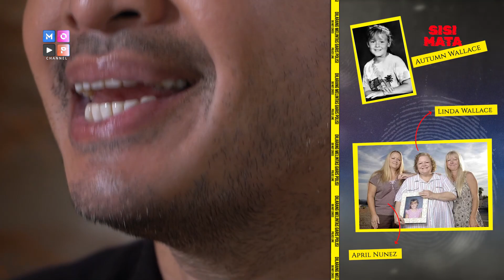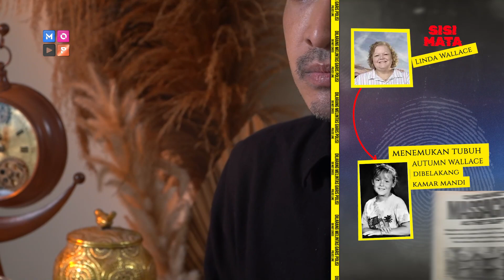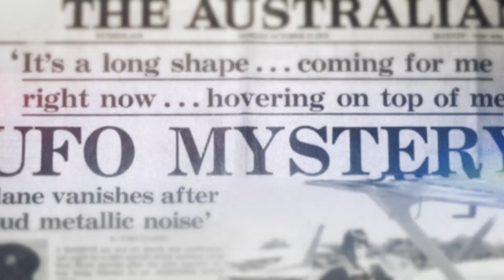SISI DUNIA | "ROSIE ALFARO" PEMBVNUH TRAG1S 1990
Selamat malam MOP Loverss, Episode perdana "Sisi Dunia" kali ini akan membahas mengenai pembunuhan Wallace pada tahun 1990 yang menyebabkan kematian tragis bocah 9 tahun. Gimana kisah selengkapnya??

MOP Loverss. kalian boleh comment dibawah untuk request kasus apa yang ingin Sisi Dunia bahas yaa..

Saksikan Sisi Dunia setiap hari Rabu pukul 19.30 WIB hanya di MOP Channel